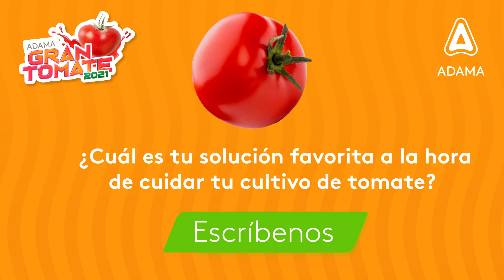Cuida tu cultivo de tomate con nuestras soluciones ADAMA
Aquí les traemos nuestro portafolio destacado para el cuidado de este cultivo. Conoce sobre sus beneficios, dosis de aplicación, cuidados y modos de acción.

¡Sí tienes preguntas escríbenoslas acá!